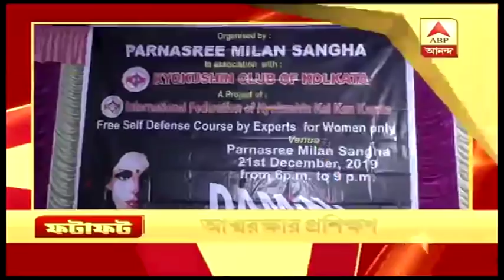বাছাই করা সেরা খবর ‘হেডলাইন‍্‍স ফটাফট’ | ABP Ananda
সিএএ আইন-এনআরসির প্রতিবাদে কলকাতার রাজপথে পড়ুয়ারা -- বাছাই করা সেরা খবর ‘হেডলাইন‍্‍স ফটাফট’